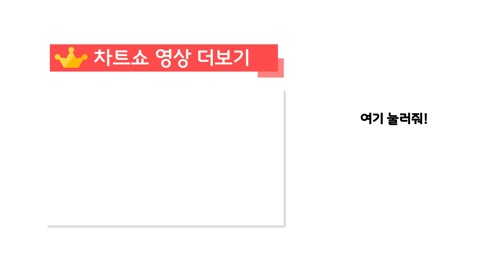뽀로로 공룡월드 | 브라키오 사우루스 | 뽀로로 게임 | 뽀롱 뽀롱 뽀로로 | 뽀로로 차트쇼 | 키글 랭킹쇼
뽀로로 공룡 시리즈, 인기 공룡 브라키오 사우루스를 만나보세요.
우와~ 공룡이 살아 움직여요!